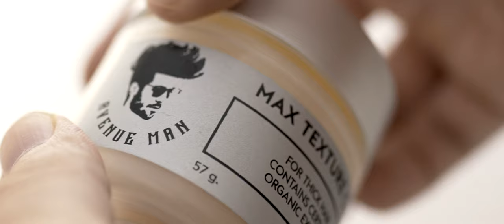Soaring Style: An Avenue Man Ballet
Enjoy the captivating performance of two elegant ballet dancers, and find your own soaring style with our full line of Avenue Man Products; all available on our Website and Amazon Store.

VISIT AVENUEMAN.COM FOR OUR FULL PRODUCT LINE